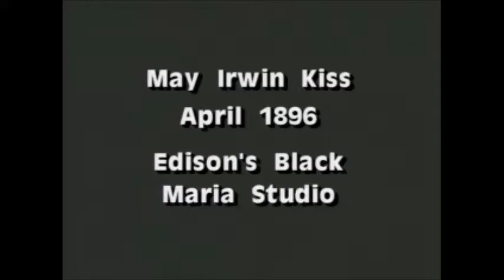De schokkende film 'De Kus' (The Kiss), de allereerste kus gefilmd door Thomas Edison (1896)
Dit is de allereerste filmkus vastgelegd door Thomas Edison. Op de film uit 1896 werd de scène uit de musical 'The Widow Jones' nagespeeld door de acteurs May Irwin en John Rice. De film werd door de pers en het publiek als schandalig en schokkend ervaren. Een krant bezigde zelfs de term 'beestachtig'. Tijdens vertoningen moest vaak de politie ingeschakeld worden. De Katholieke Kerk wilde zelfs dat de film werd gecensureerd. Kussen in het openbaar kon in die tijd zelfs tot vervolging leiden.

In de catalogus van Edison stond de volgende beschrijving:
''Ze bereiden zich voor om te kussen, beginnen met kussen, en kussen en kussen tot het dak eraf gaat."

BreinWekker: brein wekkende informatie over allerlei onderwerpen